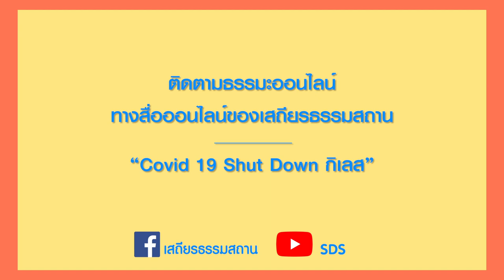“ผัดไทยมังสวิรัติ” เมนูดังของเสถียรธรรมสถาน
เมนูดังของเสถียรธรรมสถาน “ผัดไทยมังสวิรัติ” อาหารจานโปรดของใครหลายๆคน

วันนี้พี่ปิ๋ม และแม่เบียร์จากอู่ข้าวอู่น้ำจะมาเผยเคล็ดลับวิธีทำ ระหว่างที่ทุกคนอยู่บ้าน ลองทำทานกันได้เพื่อให้หายคิดถึงกันนะคะ

รายการ ธรรมมาหากิน อยู่เป็นเพื่อนกันจันทร์-ศุกร์ เวลา 11.00 น. ทางเพจเสถียรธรรมสถาน